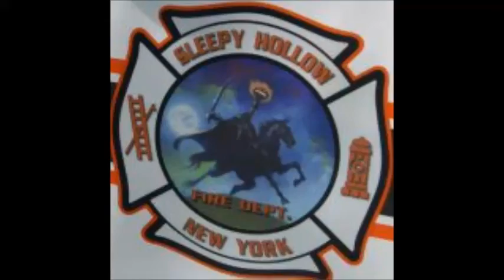Sleepy Hollow NY. Vol. Fire Department Tower Ladder 38 & Rescue 12